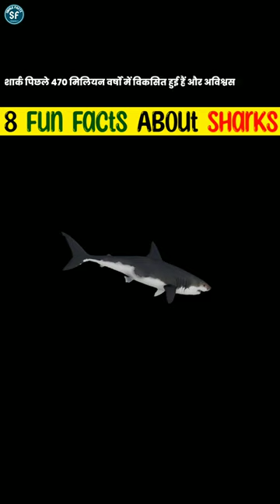8 Fun Facts About Sharks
8 Fun Facts About Sharks |